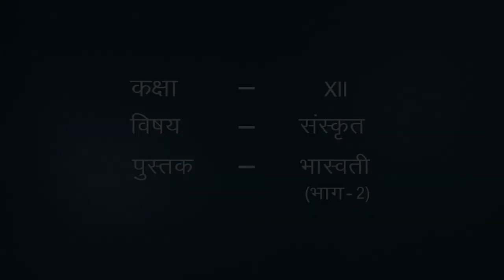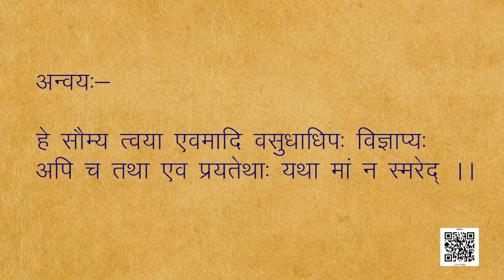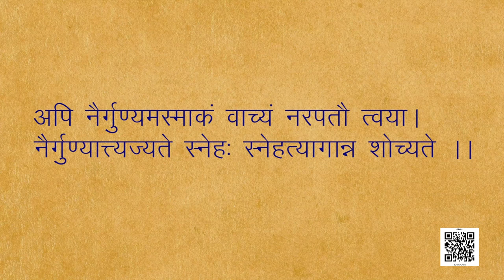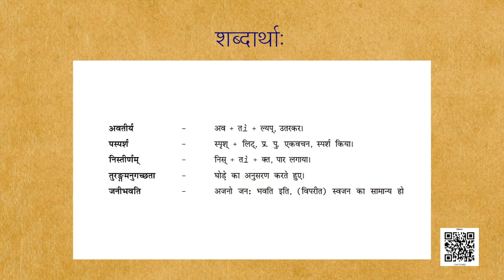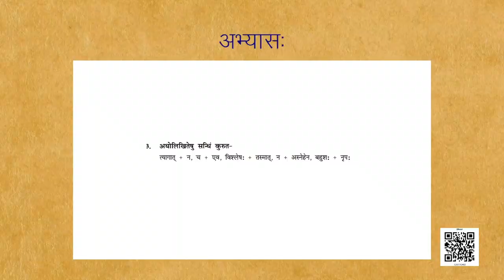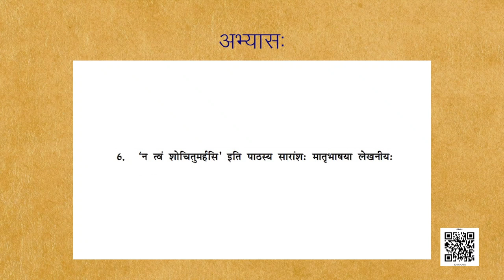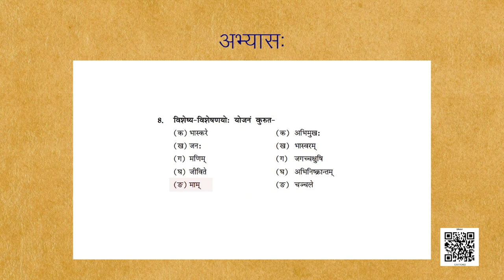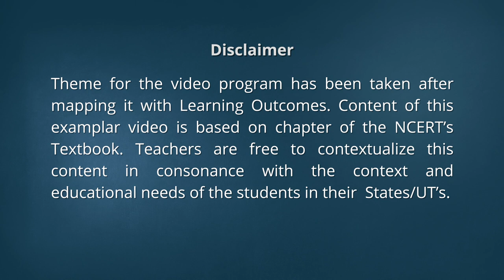कक्षा - 12 संस्कृत - भास्वती : पाठ 2. न त्वं शोचितुमर्हसि - भाग 3